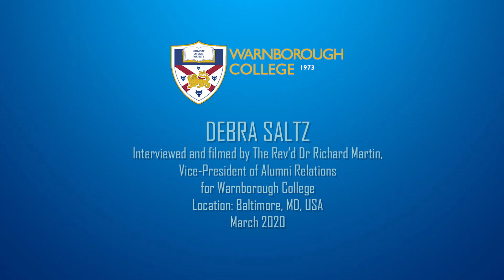Interview with Debra Saltz, former Warnborough Study Abroad student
Debra Saltz is now a successful attorney-at-law specialising in criminal defense and personal injury. Way back in 1988, though, she was a Warnborough College Study Abroad Australia (SAA) student who then went on to study a full year at Warnborough in Oxford, and take a study tour to Russia during Spring break. Here, she talks to the Rev'd Dr Richard Martin, our VP of Alumni Relations, who was the coordinator of the SAA programme in 1988.

(Sorry for the ropey camerawork).